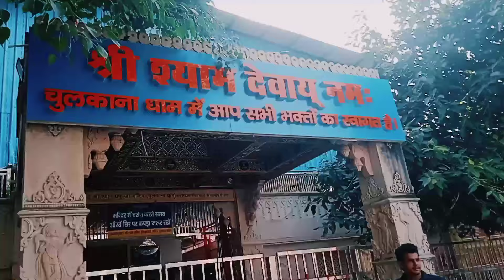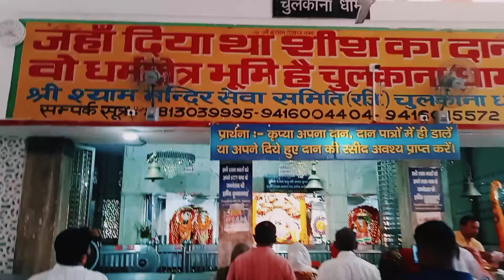Delhi To Chulkana by Train // दिल्ली से चुलकाना धाम ट्रेन द्वारा (@Budget Tour With Brijesh)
Delhi To Chulkana Dham by train (fare only 40/- rupees

दिल्ली से चुलकाना धाम पानीपत ट्रेन द्वारा, खर्चा केवल 40/- रुपए

@दिल्ली_से_चुलकाना
@जय_श्री_श्याम
@श्याम